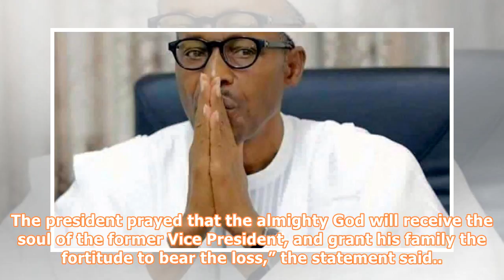Buhari mourns alex ekwueme | premium times nigeria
President Muhammadu Buhari has sent condolences to Nigerians, and to the government and people of Anambra State, on the passing away of former Vice President Alex Ekwueme. Mr. Ekwueme died on Sunday in the United Kingdom. A statement by Mr. Buhari’s spokesperson, Femi Adesina, on Monday said the president “commiserates with the entire Oko Kingdom, the Aguata Council of Traditional Rulers, and the Ekwueme family, over the loss of the family’s patriarch, whose regular counsels on national issues a...